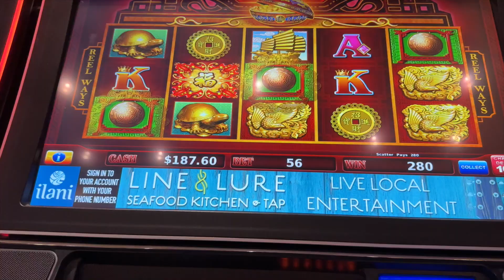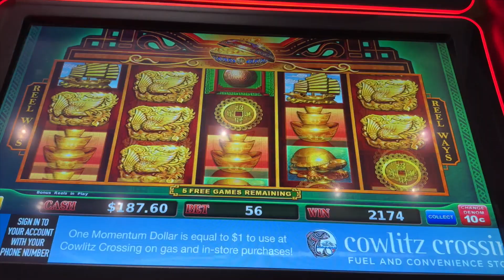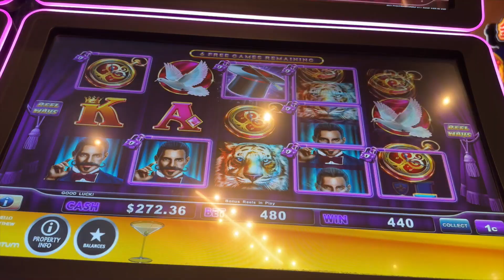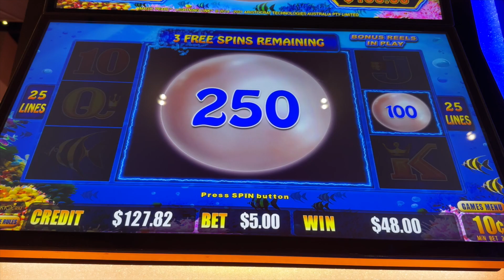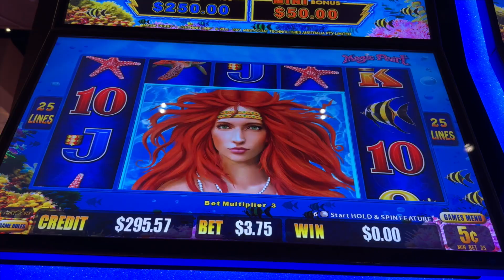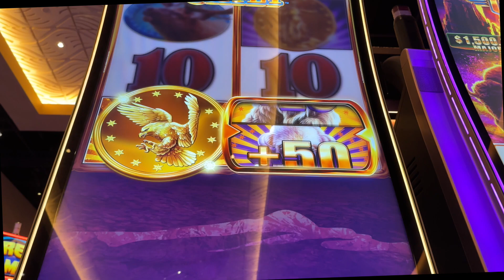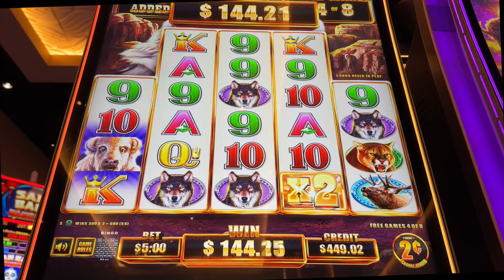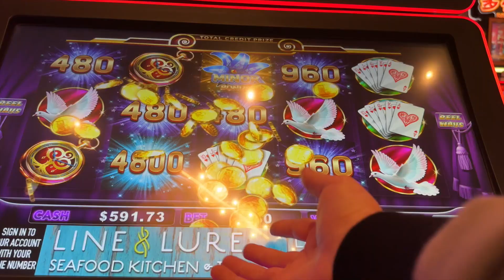Workin That Ticket & Makin' Some Money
Bouncing around the casino and chasing some big wins. I never got something huge but I did have some fun wins ❤️